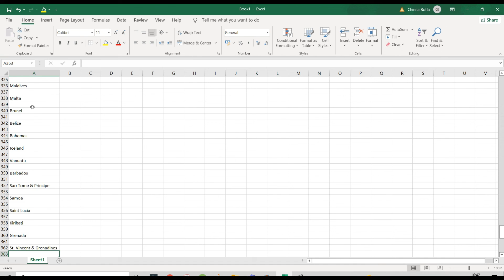Insert Blank Rows Between Every Data Row in Excel | How to Add Rows in Excel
Explained a simple method to insert blank rows in between every data row in Excel | How to Add Rows in Excel

Make First Letter Capital in EVERY WORD or make the FIRST LETTER capital of a Sentence | Excel Tips